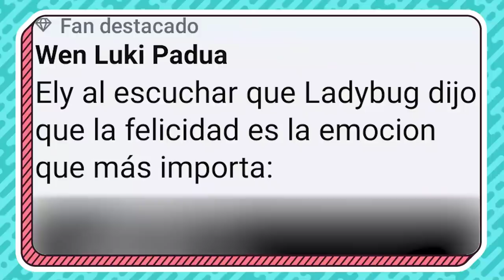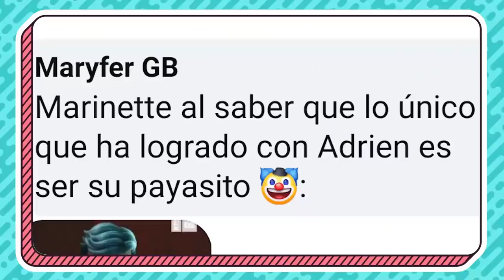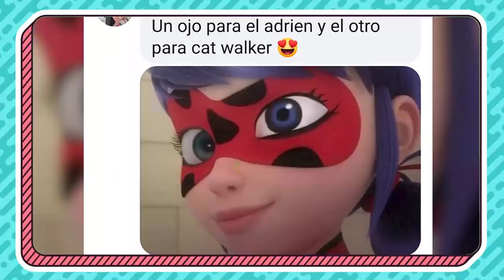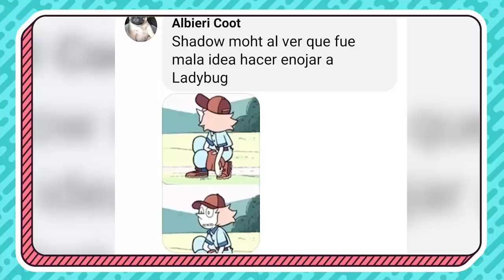MEMES de PSYCOMEDIAN | Miraculous Ladybug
- ARTE -
Dibujo de los avatares hechos por Barbara RoDoodle:

- CANCIONES -
"Flower" by Morgan Matthews